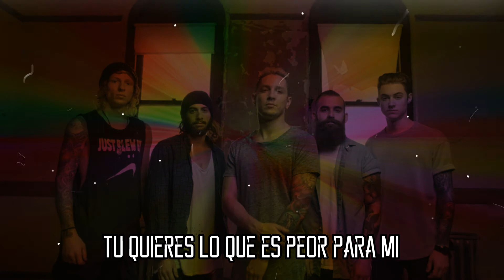The Word Alive - Misery Sub. Español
Traducción al español de la canción Misery de The Word Alive.

Sigan rockeando!!! lml